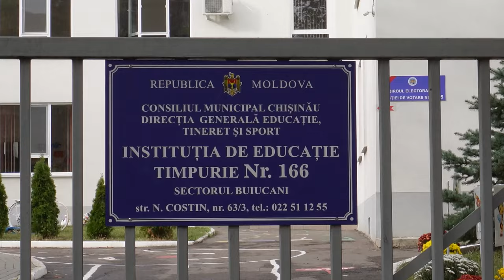Alegeri 2023. Ideile și soluțiile lui Ruslan Codreanu pentru Chișinău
Interviu cu Ruslan Codreanu, candidatul Blocului Electoral "RUSLAN CODREANU" la funcția de Primar general al municipiului Chișinău.
0:00 Intro
0:18 Cum a fost construită Grădinița Nr. 166
2:32 Problema supraaglomerării instituțiilor de învățământ
5:17 Problema ambuteiajelor. Soluțiile lui Codreanu
9:01 Despre parcări
11:59 Despre proiectele mari de infrastructură
16:00 Bugetul municipal. Cu cât s-a împrumutat Primăria Chișinău
19:04 Vinderea terenurilor din capitală. Cazul terenului de la UNIC
21:20 Despre Blocul Politic "Ruslan Codreanu". Echipa lui Codreanu
24:55 Un nou spital pentru copii. Care sunt planurile lui Mihai Stratulat în calitate de viitor consilier în CMC
28:43 Mesajul lui Ruslan Codreanu pentru alegători